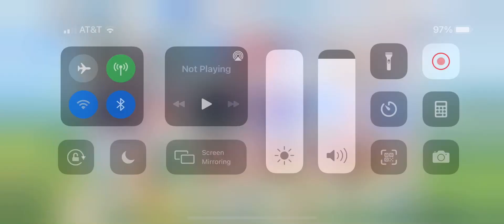Playing Princess Connect ReDive #54: Basically Getting Summer Suzume from Gatcha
Basically attempting to get Summer Suzume from Gatcha, but got no luck other than getting another 2 star girl.